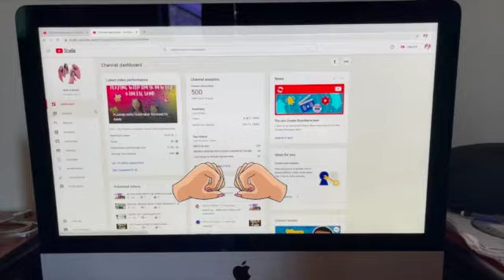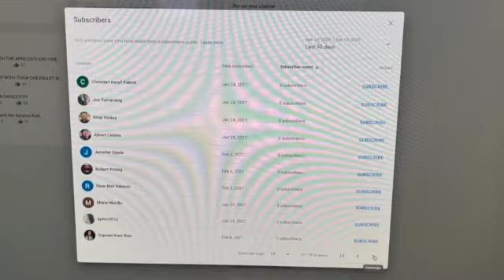THANK YOU PO SA LAHAT! ROAD TO 1K!!!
Thank you po sa lahat ng mga nag susupport sa Channel namin and dun po sa mga hindi ok lang po.